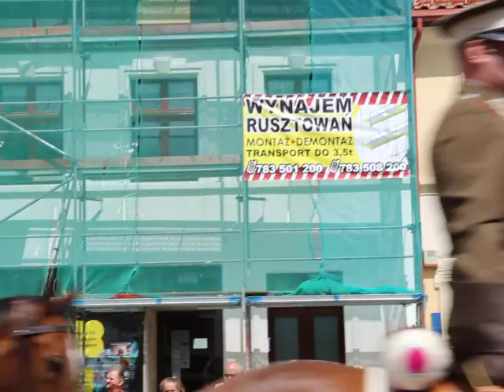Parada Kawalerzytsów w Starogardzie Gdańskim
Kompania Honorowa IX Brygady Kawalerii i 2 Pułk Szwoleżerów Rokitniańskich przemaszerowali przez starogardzki Rynek przy akompaniamencie orkiestry Wojsk Lądowych z Elbląga.